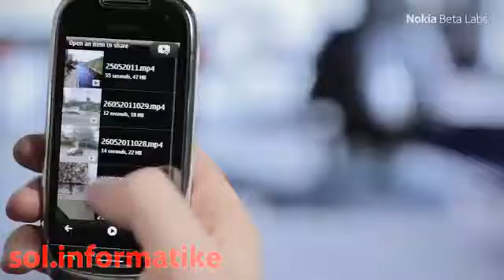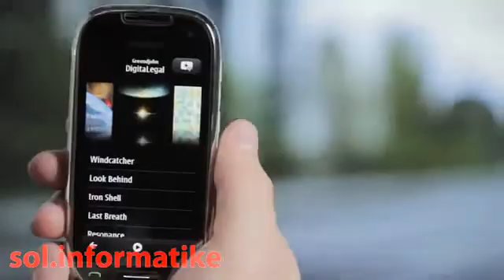Nokia Play To, come riprodurre foto, video e musica su una TV tramite DLNA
Dai Nokia Beta Labs arriva un altra novità interessante. Si chiama Nokia Play To e consente di riprodurre su un grande schermo (o su un qualsiasi altro
dispositivo compatibile) le foto, i video e i brani musicali presenti nella memoria del proprio cellulare Symbian^3. Il tutto avviene senza fili, tramite la
tecnologia wireless denominata DLNA.
Affinché tutto ciò possa funzionare è necessario disporre di una rete Wifi e di dispositivi per l'output (TV, amplificatori A/V, lettori Blu-ray o game
consolle) che supportano il DLNA. Al resto penserà l'applicazione Nokia Play To, quindi nessuna configurazione sarà necessaria una volta che la rete Wifi
sarà attiva e i dispositivi interessati saranno collegati ad essa.

Nokia Play To è un applicazione ancora in fase sperimentale pertanto è possibile che abbia ancora qualche baco o presenti malfunzionamenti. Per maggiori informazioni

(Vuoi ricevere notizie hi-tech? Registrati alla mailing list di soluzioni informatiche all'indirizzo

Info e Video presi dalla rete.